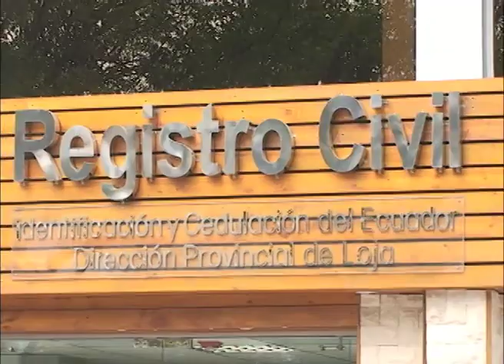INAUGURAN OFICINAS DEL REGISTRO CIVIL EN LOJA.f4v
Dentro del Plan de Modernización del Estado, se destaca la modernización del Registro Civil, el mismo que el Gobierno de la Revolución Ciudadana, viene aplicando a través de tres ejes estratégicos de desarrollo en el que se incluyen recursos humanos, infraestructura civil y tecnología y relaciones interinstitucionales, con objetivo de brindar a la colectividad y ciudadanía en general servicios ágiles, con calidad y sobre todo con calidez, así lo manifestó la Ing. Alicia Jaramillo Febres, Gobernadora de la Provincia de Loja.
Esta, mañana y aprovechando la Agenda Territorial capitulo Loja, de los Sectores Estratégicos, contando con la presencia del Ing. Jorge Glas, Ministro de Telecomunicaciones, el DirectorGeneral(e) del Registro Civil Identificación y Cedulación, Ing. Edwin Loaiza, se procedió a inaugurar oficialmente, las nuevas instalaciones de las oficinas remodeladas del Registro Civil de Loja, agencia que cuenta con los últimos avances tecnológicos que incluyen espacios destinados para personas con discapacidades especiales y en donde el Gobierno Nacional que lo preside el Eco. Rafael Correa Delgado, ha destinado una inversión de un millón cien mil dólares